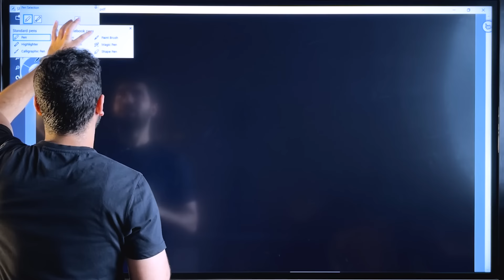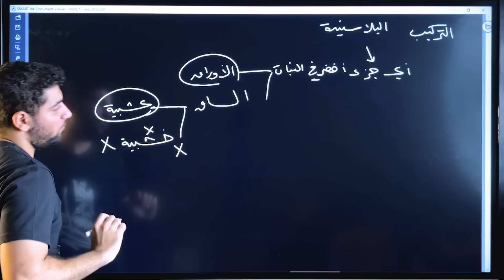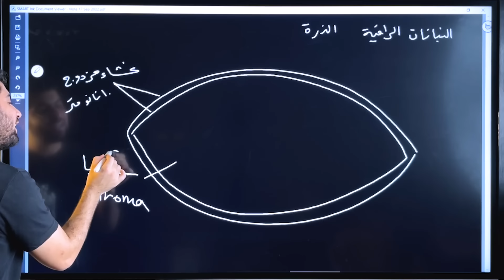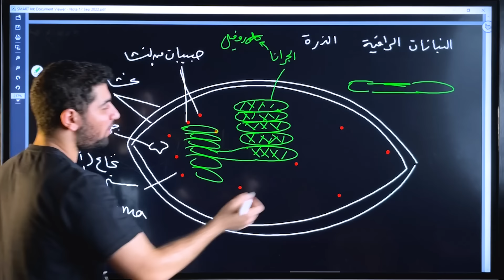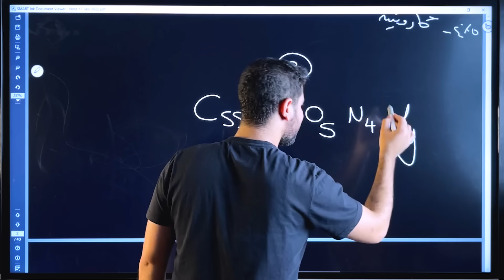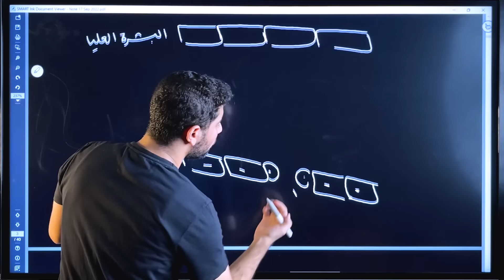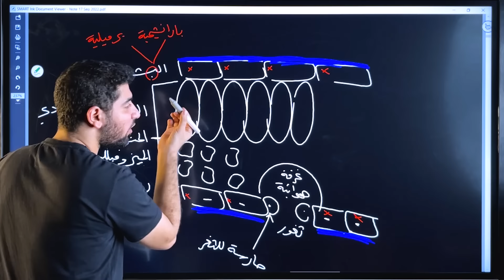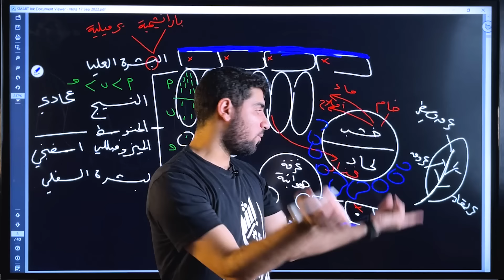2- تركيب البلاستيدة والورقة | التغذية في النبات 🪴❤️ | أحياء تانية ثانوي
بالنسبة لتفاصيل هنمشي ازاي مع بعض خلال الترم لحد ليلة الامتحان بإذن الله

🏅الشرح هيكون هنا علي اليوتيوب

🏅 وفي الكورسات على المنصة :

-كورس الفصل الأول - التغذية 🍔

- كورس الفصل الثاني - النقل 🫀

- كورس الفصل الثالث - التنفس 🫁

-المراجعات النهائية الجوهرية 🔥👌

عرض التيرم كاملًا (٣ فصول + المراجعات) 🤩🎁

♦️ويتوافر في الكورسات 👇🏻

- فيديو المذاكرة
( هنمشي مع بعض كل كلمة نفسرها 🤝🏻 )

- حل كتاب الامتحان ( مقالي + اختياري + مستويات عليا )

- كويز علي كل درس

فيديو لطريقة الاشتراك على المنصة من هنا :

 • كيفية الإشتراك في المنصة ٢٠٢٤🚨 د. أحم...

أهلًا بيك في العائلة الجوهرية ✌️♥️